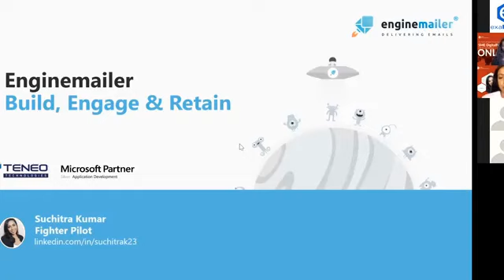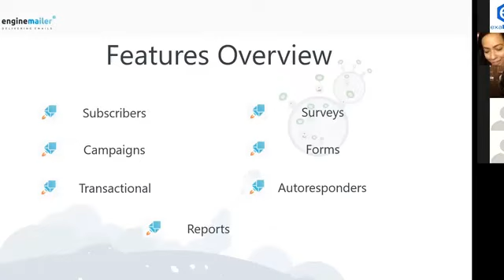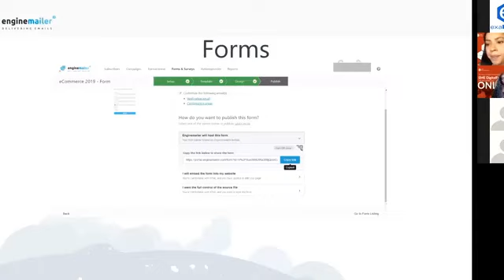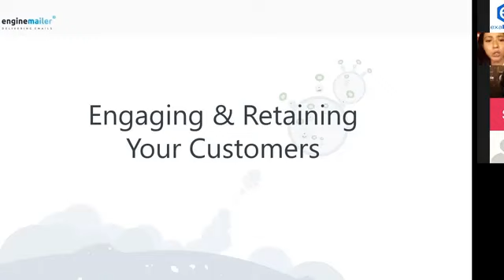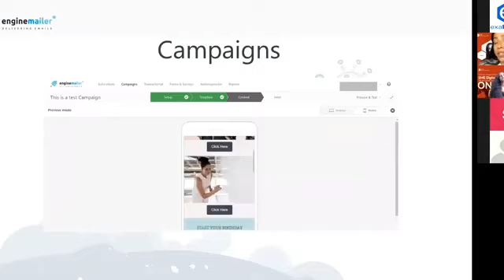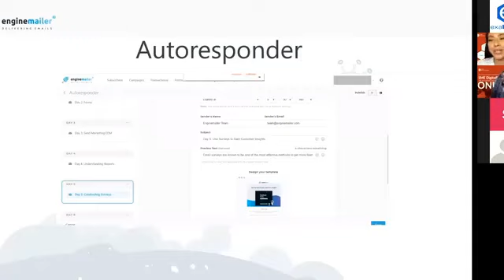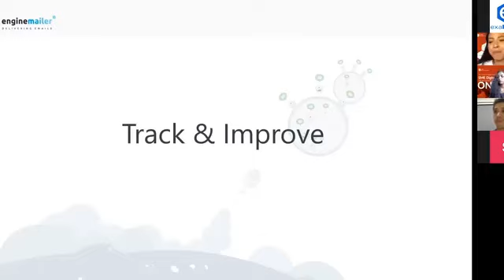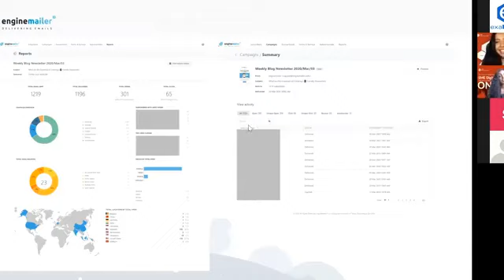Enginemailer review Create, send, and manage email campaigns targeting any segment of ur subscriber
Enginemailer Lifetime deal review demo tutorial Create, send, and manage email campaigns targeting any segment of your subscriber base
Even if you’re selling a high-value offer, sending run-of-the-mill emails to an unfocused audience isn’t enough to translate into sales.

Wish there was a platform that let you design, automate, and manage email campaigns targeting every single segment of your list?

Enginemailer_review email _marketing_tools#marketing#sales#